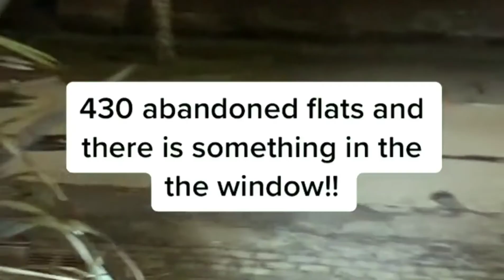Top 5 Fantasmas Espeluznantes Cáptados Por Error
Si te gusta el terror y quieres pasar el tiempo. Ve estos 5 videos de Miedo para quitarte el estrés. Fantasmas y Sucesos Ineplicables cáptados en cámara.

Hola amig@s muchas gracias por el apoyo a este canal, son los mejores ❤💎

📌Si poseen videos de índole paranormal o de terror porfavor manden un correo a:

Mi canal secundario Curioso Tops
Si te gusta algún video o su contendio, me puedes apoyar:
📌Subo 3 vídeos por semana, es un canal que se hablan cosas interesantes sobre el mundo.

They Know We Are Here

Repulsive 0000'

Creditos:
Titulo: Scary Violins
Autor: LennyBoy
Licencia: creative commoms 0